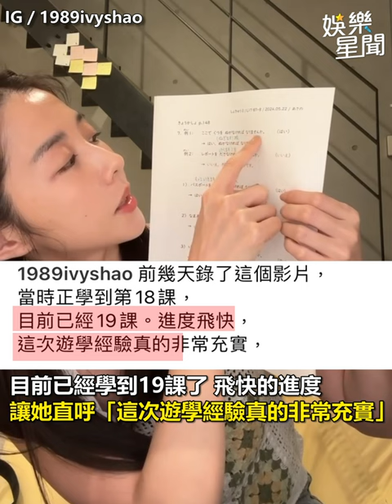邵雨薇 拍片開口說日文！曝遊學2個月心得｜三立娛樂星聞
畫面來源：IG／1989ivyshao